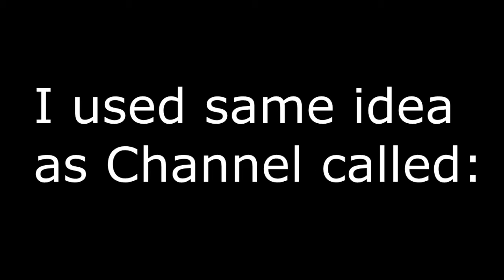Friday Night Funkin, it still normal.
perfectly fine game.